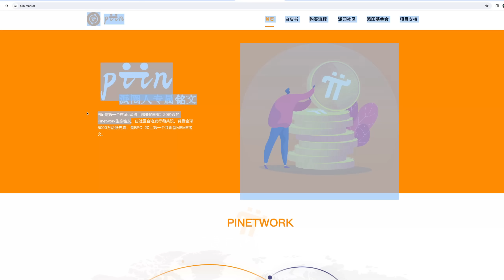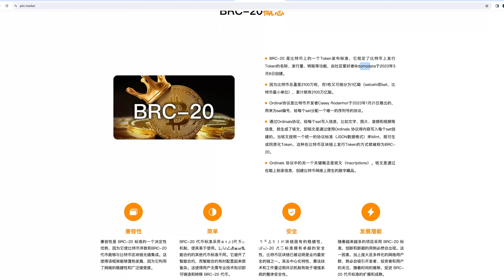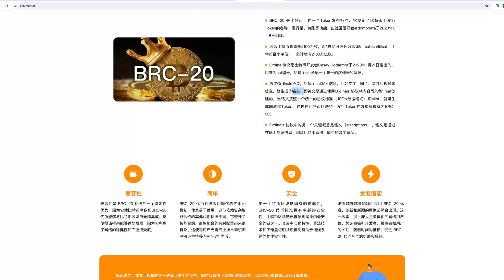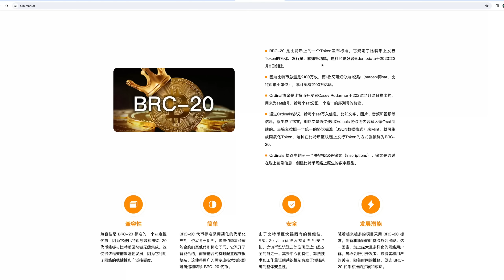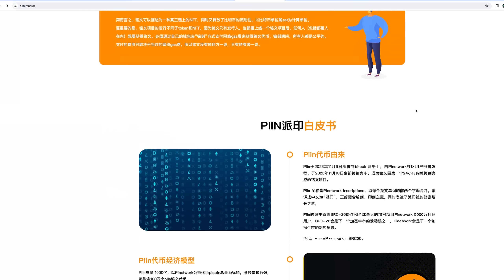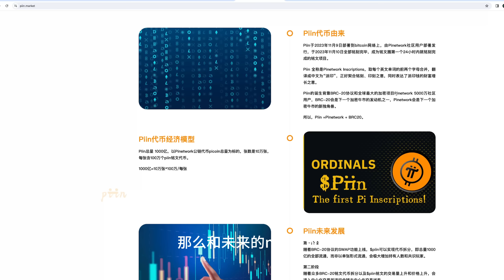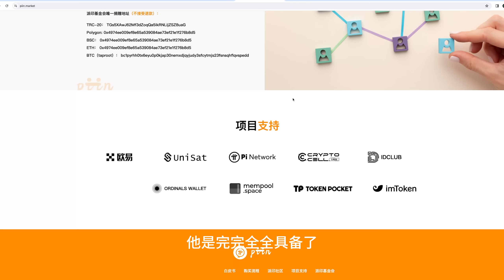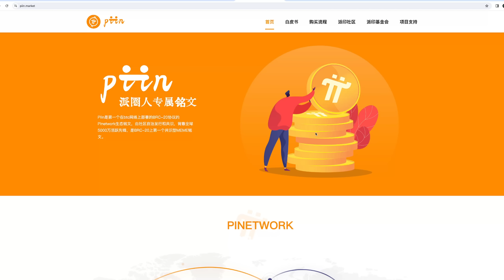Pi Network的派铭文是什么？和派项目有什么关系？派先锋是否值得投资？买它是不是为派赋能？是一把量身定做的镰刀还是为派赋能？这也要看创造者的行业素养。